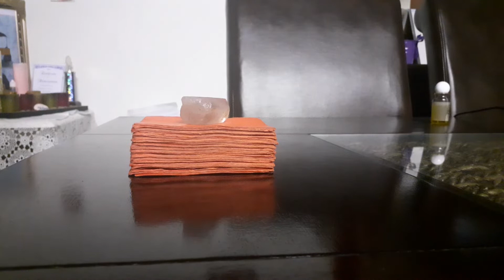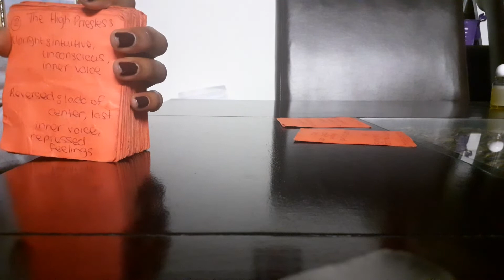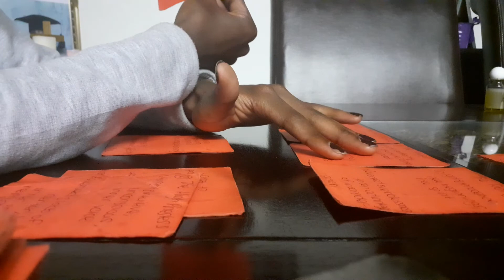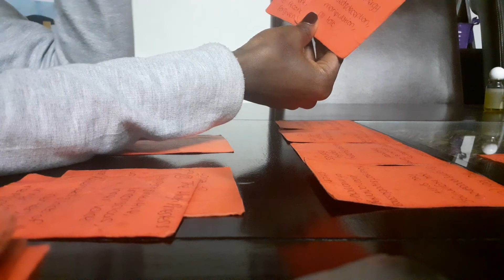🔵 Libra NOVEMBER 2021 "CHIIILE - Si, ESTA LOCO"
Hi there 🙂 I'm Gaia. I'm Clairsentient 💓, Clairaudient👂 and Claircognizant 🧠. I made my first Tarot deck in 2019. I started Reading tarot in 2019. I'm a Diviner, Intuitive psychic, Telepath, Spell caster, sorcerer, high priest, angelologist, demonologist, philosopher and occultist 🪐🕒.

These are general Intuitive messages for each individual sign for given month, it can also play out later or earlier, so be open minded. Take the messages as they apply in your life and leave out what isn't yours 😊❤ . Meant to be fun and light hearted. Parental Guidance is advised 🤪

BOOK A READING:

⚡YES/NO - $11.00
⚡7 MIN READING - $44.00 (2 QUESTIONS)
⚡12 MIN READING - $88.00 (2 QUESTIONS)
⚡17 MIN READING - $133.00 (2 QUESTIONS + GENERAL)
⚡WEEKLY READING - $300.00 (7 DAYS)

S/O to EVERY THUMB that Likes, Shares and Subscribes 🖖🙌